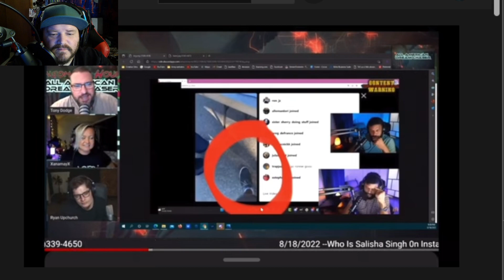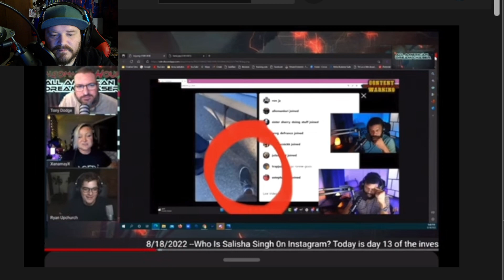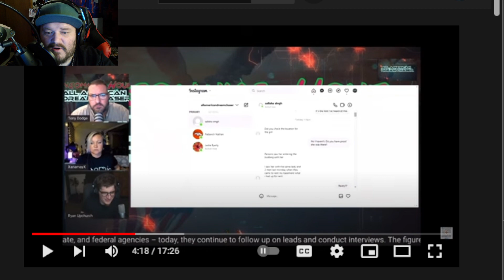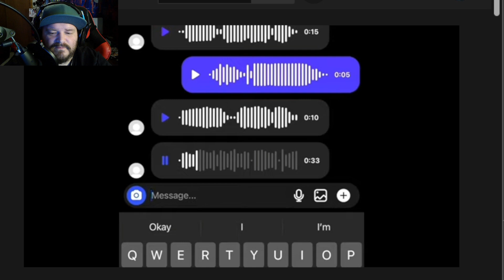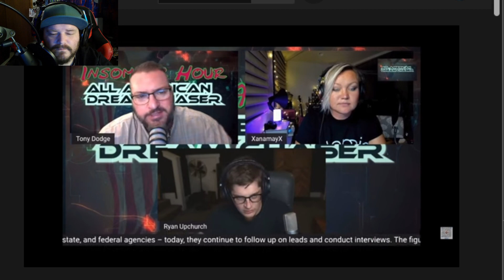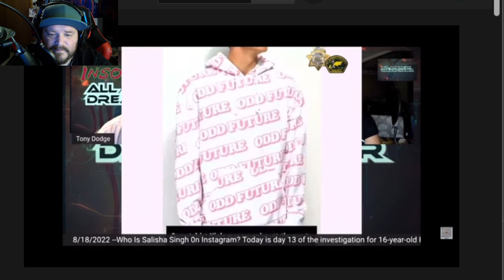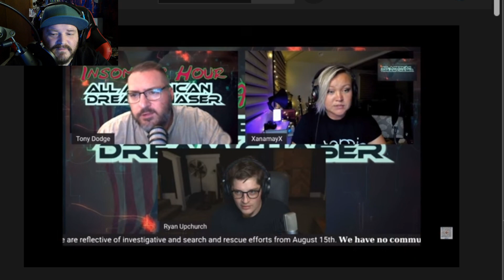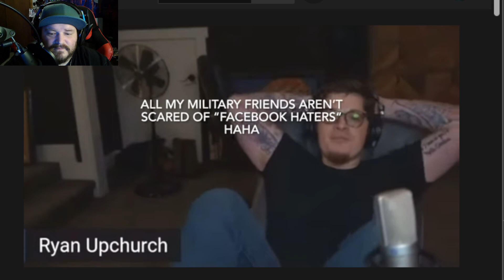Ryan Upchurch. Round the table Podcast #6 Kiely Rodni Case